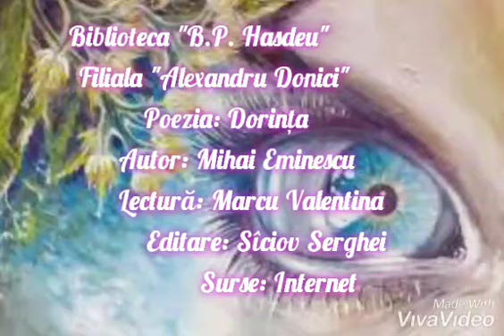" Dorința" versuri Mihai Eminescu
Poezia Dorinţa, de Mihai Eminescu, publicată la 1 septembrie 1876 în revista „Convorbiri literare”, face parte din tema iubirii şi a naturii, fiind o adevărată „ars poetica” pentru lirica eminesciană. Alături de Lacul, Floare albastră şi Sara pe deal, poezia Dorinţa proiectează aspiraţia unei iubiri posibile într-un plan imaginar, într-un viitor nedefinit, constituind o poezie programatică pentru această viziune  eminesciană, în care cuplul nu se realizează.